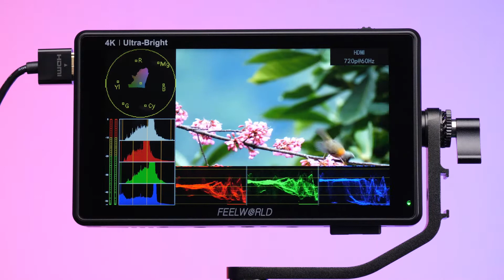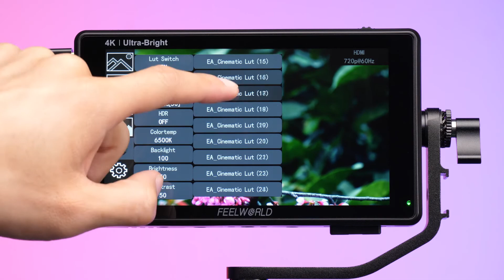Feelworld LUT6 Monitor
6" Monitor